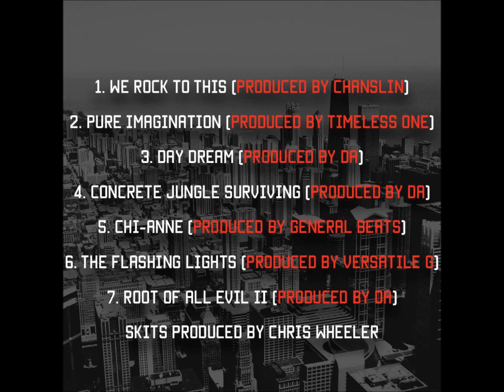You-C | Root Of All Evil II (Produced by DA)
Track 7 off Searching For Myself...
Skit produced by Chris Wheeler